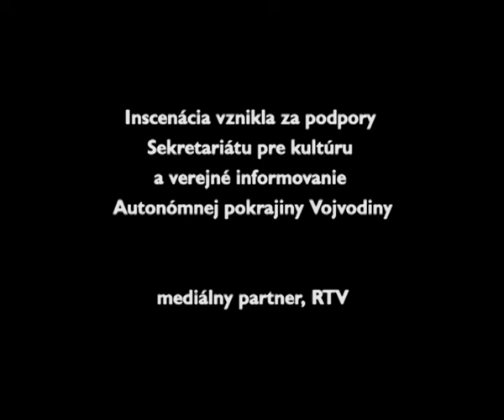Helverova noc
SLOVENSKÉ VOJVODINSKÉ DIVADLO V BÁČSKOM PETROVCI
V SPOLUPRÁCI S
DIVADLOM JOZEFA GREGORA TAJOVSKÉHO VO ZVOLENE

RÉŽIA: RICHARD SANITRA
DRAMATURGIA: JÁN CHALUPKA

ÚČINKUJÚ:
KARLA: DANIELA LEGÍŇOVÁ -- SABOVÁ
HELVER: BRANISLAV ČEMAN

Výraznejšie medzinárodné uznanie autorovi Ingmarovi Villqistovi priniesla práve jednoaktovka Helverova noc, v ktorej sa stretávame s netypickými ne/hrdinami Karlou a Helverom v ich spoločnom priestore plnom spomienok, ktorý kontrastuje s v rozvášnenou atmosférou priemyselného veľkomesta, v ktorom sa rozmáha extrémistická anarchia. Mohol by to byť iba metaforický portrét európskej histórie, v období výraznej spoločenskej afirmácie hnutí a strán vyznačujúcich sa xenofóbiou a netoleranciou, je to aj varovný odlesk aktuálnej súčasnosti. Villqist tu rozohráva a varíruje svoje obľúbené motívy: problém vnímania odlišnosti, pozíciu menšiny, krajné emócie v zdanlivo bezvýchodiskovej situácii, obrovskú metropolu požierajúcu ľudskú individualitu, samotu v dave, ľudskú ne/závislosť od iných. Spoločné spomienky a princíp detskej hry ako spôsob spolunažívania a komunikácie medzi osamelými protagonistami sú obranným mechanizmom pred krutou realitou prichádzajúcou zvonku. Kde a kedy však končí hra a začína realita? Hrdinovia Helverovej noci sú postavení zoči-voči prízrakom, ktoré (s)poznáme. V zdanlivo krátkom príbehu sa odzrkadľuje hĺbka a zložitosť ľudského osudu a chlad i teplo ľudských vzťahov.